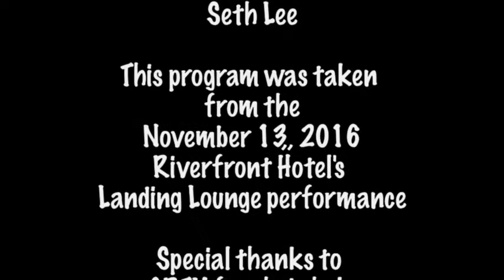Sunday Night Funnies Episode 258 (11.13.16)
The Sunday Night Funnies is a live stand-up comedy show recorded live, as of January 8, 2017, at the 131 Hotel Plaza, 255 28th St. SW in Grand Rapids, MI.